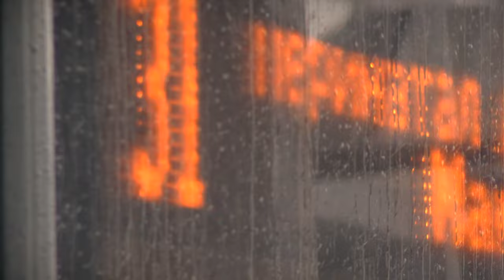С 15 апреля в Твери и Калининском районе изменилось расписание части автобусов